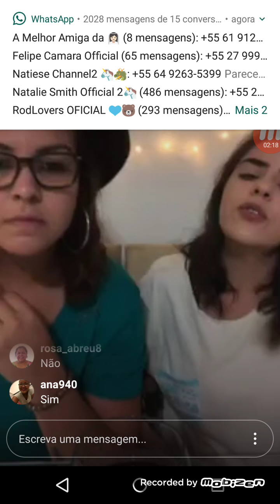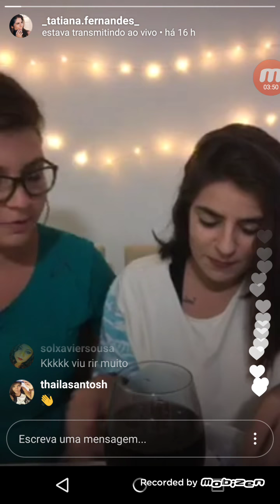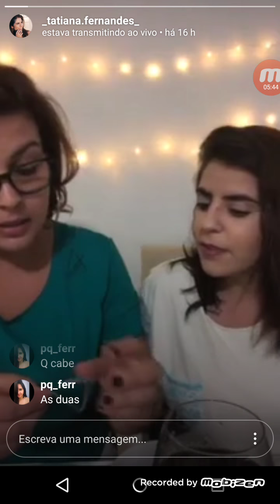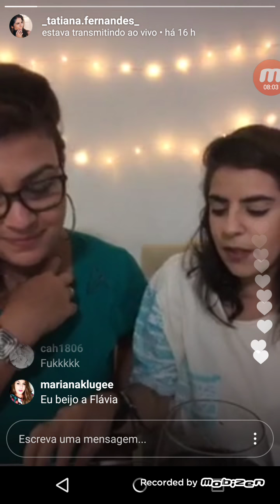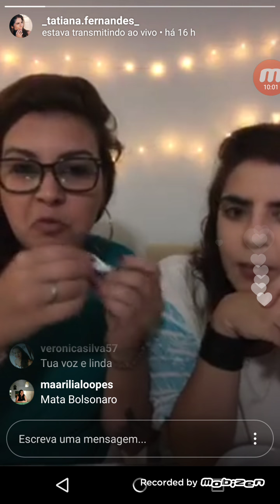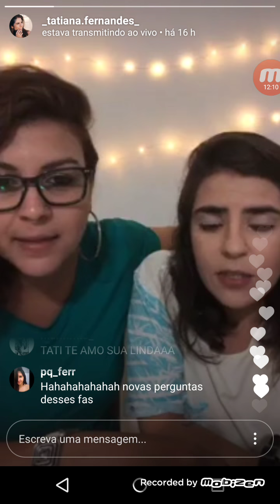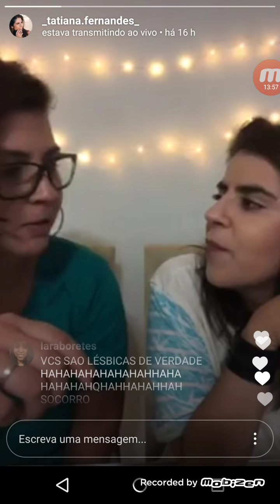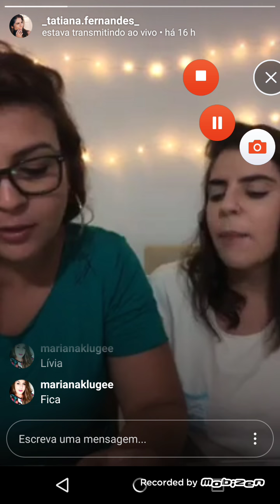Live da Tatiana 18/02/18